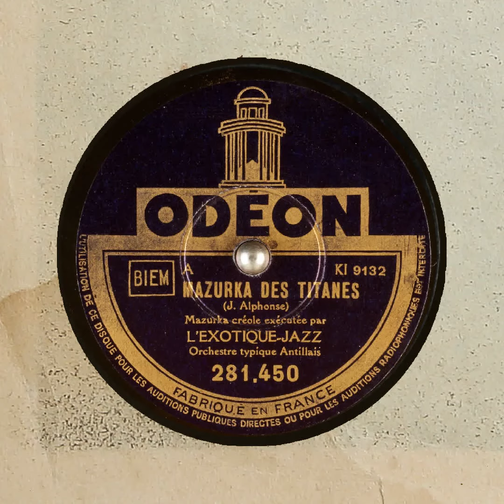MAZURKA DES TITANES L'EXOTIQUE JAZZ Orchestre typique Antillais